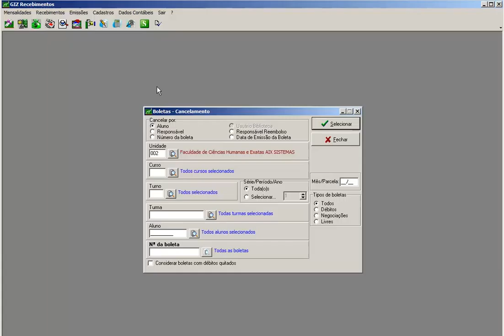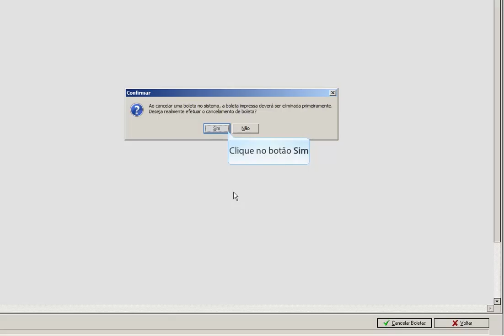Cancelamento de Boleta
Para cancelar boletos que foram impressos indevidamente, você deve estar no módulo Recebimentos. Clique no menu Emissões | Boletas | Cancelamento. Faça o filtro desejado apenas do boleto que deseja excluir. Lembre-se que após este procedimento, o boleto será cancelado do sistema, não será possível realizar a baixa automática deste boleto através do arquivo Retorno do banco. Este procedimento pode ser realizado apenas quando os boletos ainda não tiverem sido entregues aos alunos. Após realizar o filtro, clique em selecionar. Selecione os boletos que deseja cancelar e clique no botão Cancelar Boletas.